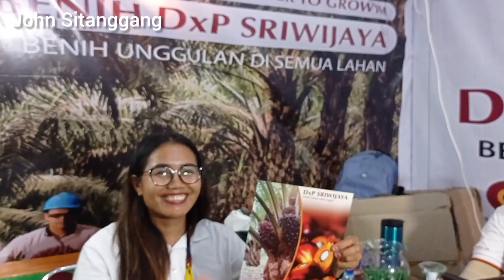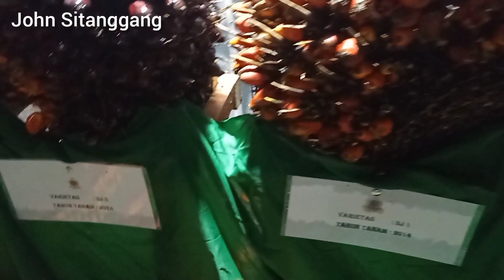Mengunjungi Pameran Benih Sawit SRIWIJAYA PT. BSM,, Silahkan Datang🙏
PAMERAN BENIH SAWIT SRIWIJAYA PT. BSM,, Silahkan Datang 🙏

Bagi bapak ibu petani yg berminat untuk mendapatkan benih unggul sriwijaya silahkan hub WA: 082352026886

salam sukses
JOHN SITANGGANG